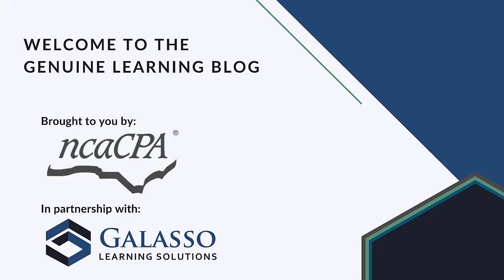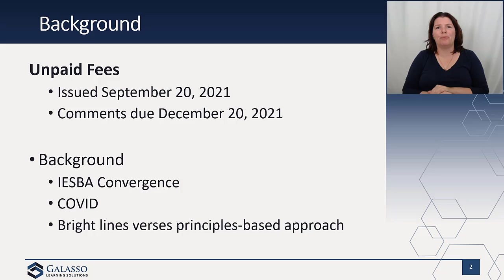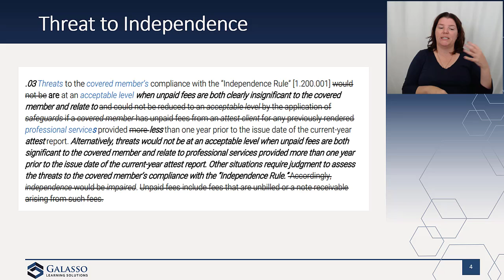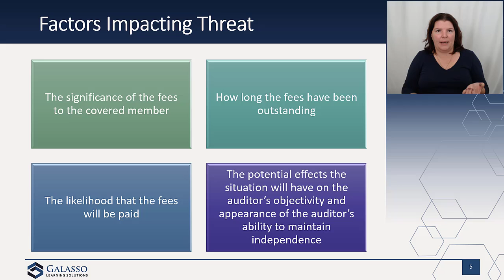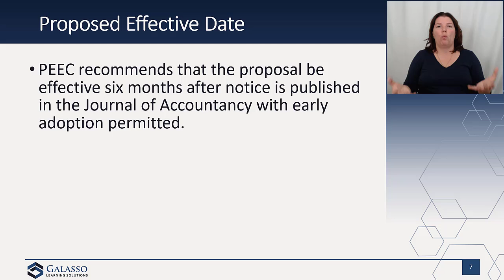GLS Blog: Ethics Revised Exposure draft: Unpaid Fees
The AICPA's Professional Ethics Executive Committee (PEEC) has issued a proposal to revise the rules around unpaid fees. The current rules use a one year period with no considerations of materiality. The proposal would move to a principles based approach with a threats and safeguards application. Comments are due December 20, 2021.

Do you agree with the move towards a principles based approach?